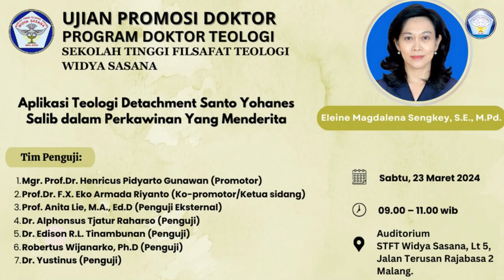Ujian Terbuka Promosi Doktor Eleine Magdalena Sengkey, S.E., M.Pd.asi, S.S., Lic.Th (23 Maret 2024)